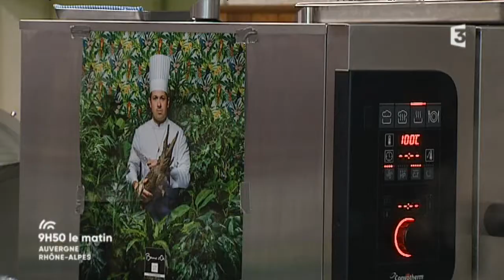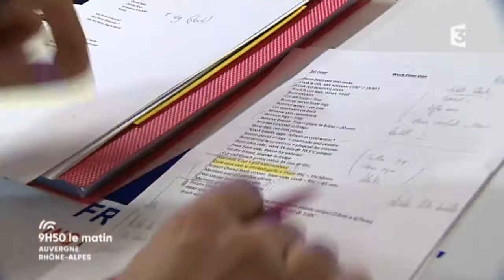Gastronomie française et Bocuse d'Or: Alain Fauritte en plateau et Dolorès Mazzola au coeur du SIRHA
Retrouvez-nous sur :
Nos sites web